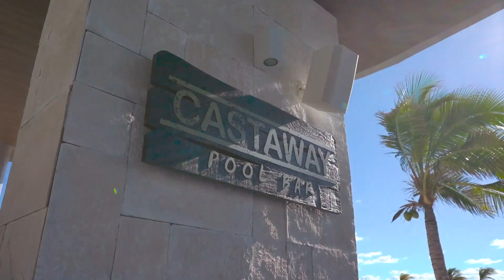Vacation Like a Star at Planet Hollywood Cancun!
Planet Hollywood Beach Resort Cancun is bringing big screen excitement to the pristine shores of Playa Mujeres. Travellers can Vacation Like a Star™ at this entertainment-themed resort, offering a range of amenities and activities for A-listers of all ages; plus authentic Hollywood memorabilia located around the property. Guests who love hanging out at the pool can float down the lazy river or zoom down one of the exhilarating water slides at the on-site water park and splash pad. There’s plenty of excitement on land as well, whether vacationers want to channel their inner Happy Gilmore at the mini golf course or visit the unique Planet Play with an indoor trampoline park (at an extra cost). Mini stars and starlets will have a blast at the kids club with dance parties and awards ceremonies, while parents can treat themselves to some much-deserved relaxation time at the PH Spa. After a day spent living the VIP life in paradise, guests can grab a bite to eat at one of the resort’s restaurants, featuring a range of delectable options including celebrity chef Guy Fieri’s Burger Joint. Whether vacationers are travelling as a couple or with the entire entourage, accommodation options are aplenty with lavish amenities such as 24-hour room service and PluggedIn™ connectivity. Plus, for extra luxury, guests can upgrade to Star Class™ for their own personal agent, a resort rider, exclusive lounge access and more.